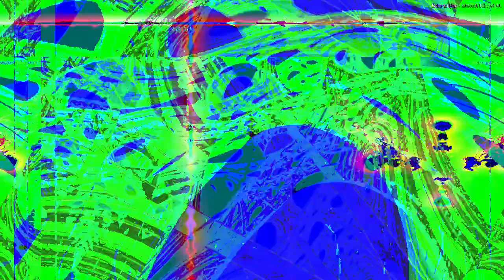[EPILEPSY WARNING] Movie 23 04 05 01h25m23s *Photosensitivity Warning*